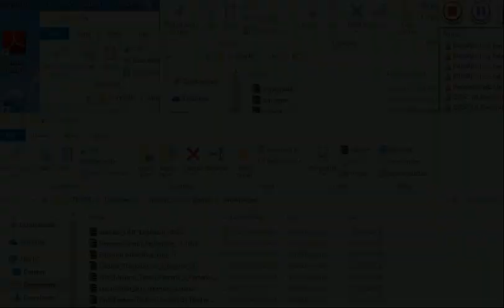God Eater Burst Undubbed and US Version with BVC using PPSSPP 1.3 ZD SC 7 PH Both Start Error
Any help would be greatly appreciated.  With this error, I won't be able to upload vids for this game right now. This error happens when I try the undub and us versions since both are essentially the same. Though the undub still has english voices in battle.

My fanfiction.net account link is bellow

Whelp, after being reminded of my limited time. I will stop uploading vids from RPGs (At least those that has tons of chars to level up with limited spot to use) so the QGSC I upload will be the last ones for now, as I focus on GA2 and many other vid playlist that I have been ignoring for a long time. I will also try getting my daily vid goal to be 2 vids per day starting now.

I will also be trying to get back to typing new and updating my old fanfics from Fanfiction.net to try and get Constructive Reviews to improve my grammar in prep to the online job I will try next month and would very much appreciated it if you can help me with that.

Anyway, the totals video size I'll be uploading now will be  5.44GB which numbers to 30 videos that should  do until 03/28/17 like I said before if I get more views and/or comments (that is ABOUT the game) then I might try taking it up slowly during my limited free time. PM and/or comment to me the playlist you want to be uploaded. And I hope you will help me with my fanfics at Fanfiction.net by pointing out my Grammar mistakes. Just search for my user name there that is ALostBlueIdiot which only has story at the moment.